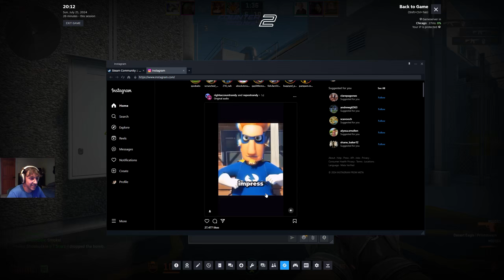I WAS CONTACTED BY THE SCARAB OF DECADENCE IN CS2????????(IS HE A LIBERAL???)